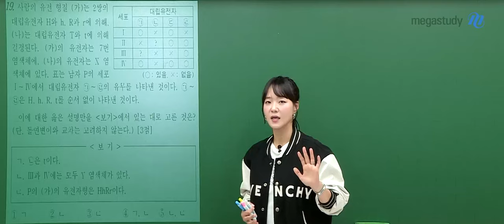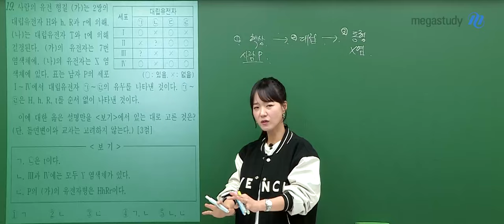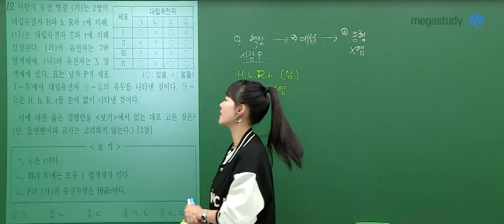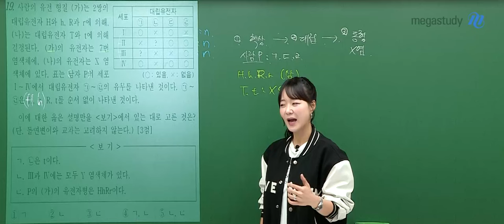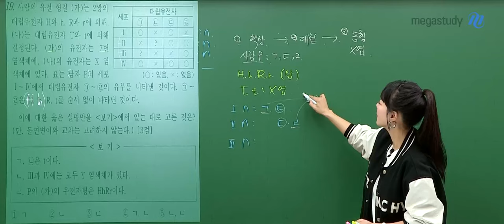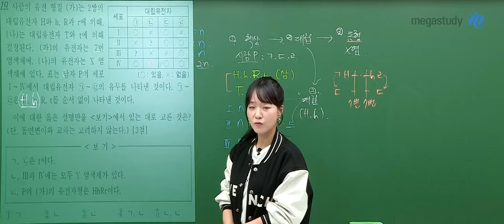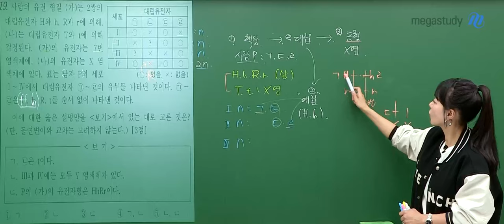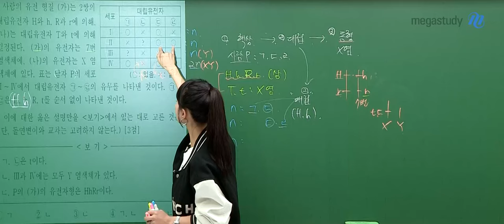[메가스터디] 생명과학 박지향쌤 - 2025학년도 고3 10월 학력평가 생명과학I 해설강의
생명과학 박지향 선생님의 2025학년도 고3 10월 학력평가 생명과학I 해설강의 영상입니다.